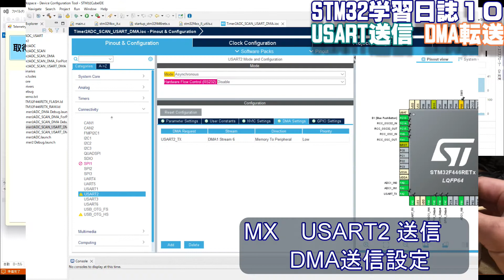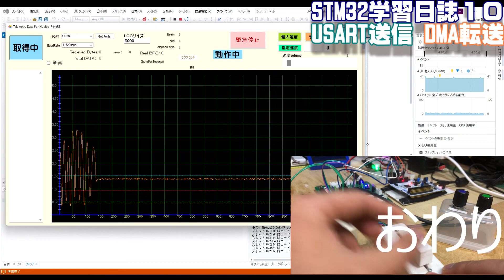[STM32学習日誌10] USART送信 ~DMA転送~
USARTの送信をDMAを使って送信しています。
‹データシート›
・RM0390　Reference manual　P.830　手順書
　　STM32F446xx advanced Arm®-based 32-bit MCUs
・AN4776　Application note
　　General-purpose timer cookbook for STM32 microcontrollers
・AN3116　Application note
　　STM32™’s ADC modes　and their applications

STM32　NUCLEO-F446RE
---プロセッサ：Cortex-M4
---CPUコア:Armv7E-M
API関数
HAL　Hardware Abstruct Layer driver　デバイス差を吸収。上位レイヤーAPI
LL       Low Layer driver　デバイス固有、下位レイヤーAPI
GCCコンパイラ